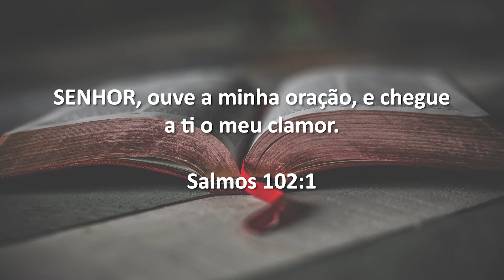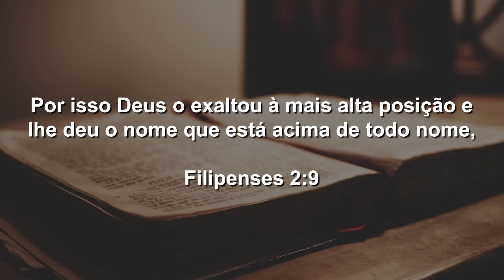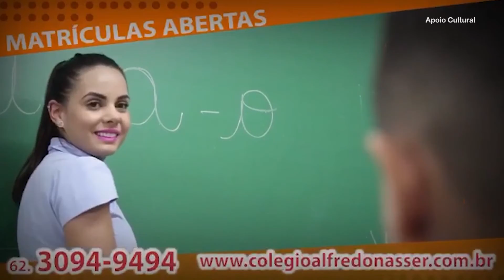Programa Gente Legal (19/08/21)